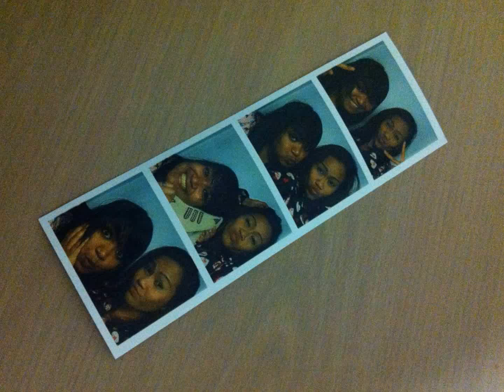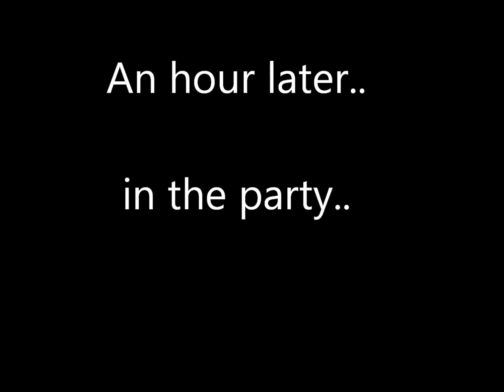Aiee-Dee Highlights; Of Onesies, Music, Pyjamas, Marshmellows and Pizzas.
The first official video of aiee.dee highlights.
This is taken in SA. Student party; pyjamas theme.
Then we head down to Chinatown.
Have a view of our evening life.